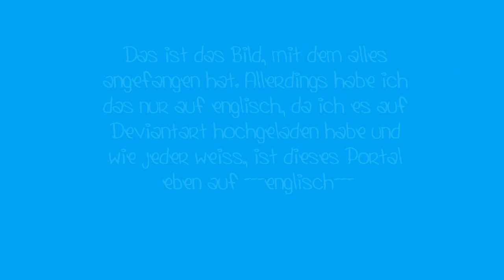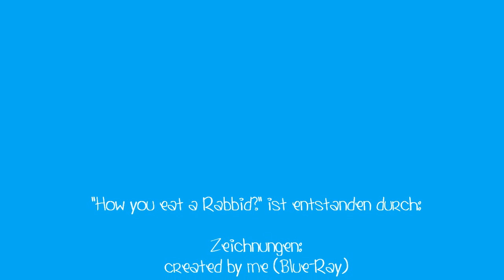How you eat a Rabbid (German)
Da ich genug von den blöden Raving Rabbids habe, die Hasen nerven wirklich mit der Zeit, mußte ich einfach den Comic machen. Ich hoffe, daß er bei anderen, die meiner Meinung sind, genauso gut ankommt und wünsche viel Spaß :)